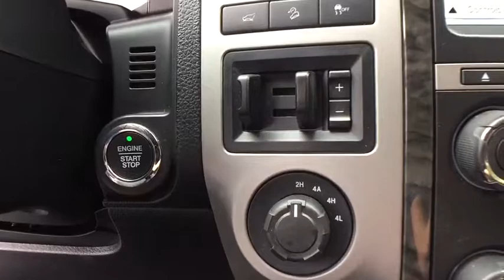2017 Ford Expedition EL Clarkston, Waterford, Lake Orion, Grand Blanc, Highland, MI P1443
Shadow Black U 2017 Ford Expedition EL available in Clarkston, Michigan at Bowman Chevrolet. Servicing the Waterford, Lake Orion, Grand Blanc, Highland, MI area.

Bowman Chevrolet
6750 Dixie Hwy

GVWR: 7,760 lbs Payload Package,12 Speakers,AM/FM radio: SiriusXM,CD player,Radio data system,Radio: Premium Sony Sound System w/Single-Disc/MP3,Rear audio controls,SiriusXM Satellite Radio,SYNC 3 Communications & Entertainment System,Air Conditioning,Automatic temperature control,Front dual zone A/C,Rear air conditioning,Rear window defroster,Memory seat,Pedal memory,Power driver seat,Power steering,Power windows,Remote keyless entry,Steering wheel mounted audio controls,Four wheel independent suspension,Speed-sensing steering,Traction control,4-Wheel Disc Brakes,ABS brakes,Dual front impact airbags,Dual front side impact airbags,Emergency communication system,Front anti-roll bar,Low tire pressure warning,Occupant sensing airbag,Overhead airbag,Rear anti-roll bar,Power Liftgate,Brake assist,Electronic Stability Control,Exterior Parking Camera Rear,Delay-off headlights,Front fog lights,Fully automatic headlights,Panic alarm,Security system,Speed control,Auto-dimming door mirrors,Bumpers: body-color,Heated door mirrors,Power door mirrors,Roof rack,Turn signal indicator mirrors,Adjustable pedals,Auto-dimming Rear-View mirror,Compass,Driver door bin,Driver vanity mirror,Front reading lights,Garage door transmitter,Heated & Cooled Perforated Leather Fr Bucket Seats,Illuminated entry,Leather Shift Knob,Leather steering wheel,Outside temperature display,Overhead console,Passenger vanity mirror,Rear reading lights,Tachometer,Telescoping steering wheel,Tilt steering wheel,Trip computer,Voltmeter,3rd row seats: split-bench,Front Bucket Seats,Front Center Armrest,Heated front seats,Heated rear seats,Power passenger seat,Split folding rear seat,Ventilated front seats,Passenger door bin,20 Polished Aluminum Wheels,Rain sensing wipers,Rear window wiper,Speed-Sensitive Wipers,Variably intermittent wipers,Limited Slip w/3.73 Axle Ratio